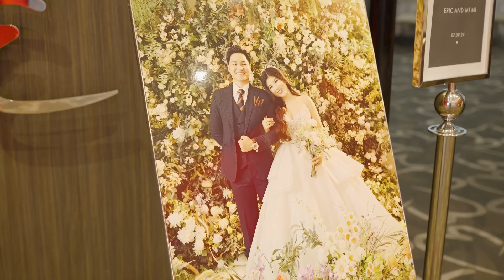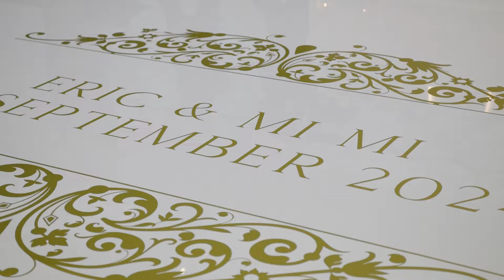Eric & Mi Mi | Full Documentary Wedding | @Emporium South Bank | Đám cưới Việt tại Úc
For more information about our wedding photo-videography service, please visit leartistwedding.com.

We also offer commercial & livestreaming services, you can also check us out